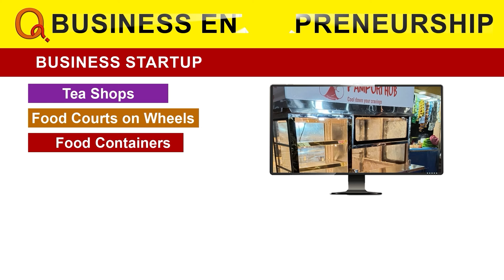వైరా పట్టభద్రుల నిరుద్యోగులు మల్లన్న వైపు | Khammam | Wyra Graduate Voters TalkI Shanarthi Telangana